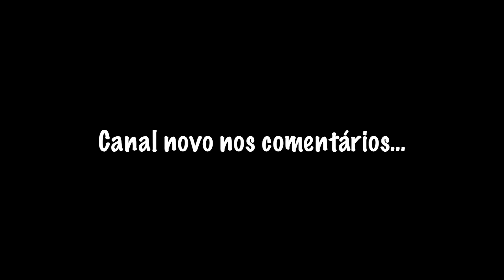Esse machado JOGA com você 😂